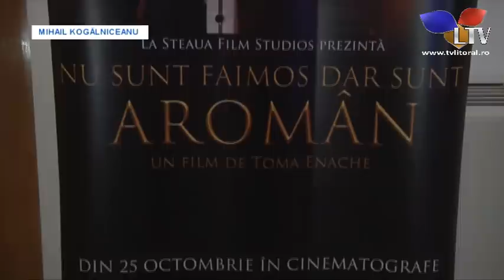Comuna Mihail Kogalniceanu are un nou cetatean de onoare - Litoral TV